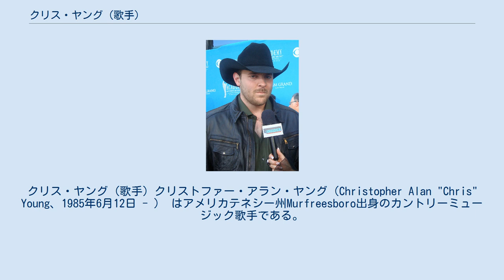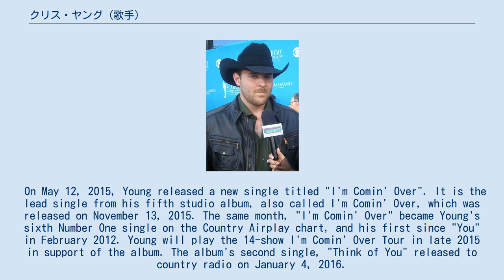クリス・ヤング (歌手)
クリス・ヤング (歌手) クリストファー・アラン・ヤング（Christopher Alan "Chris" Young、1985年6月12日 - ） はアメリカテネシー州Murfreesboro出身のカントリーミュージック歌手である。
2006年、ナッシュビルスターというテレビ番組に出演した。
 On May 12, 2015, Young released a new single titled "I'm Comin' Over". It is the lead single from his fifth studio album, also called I'm Comin' Over, which was released on November 13, 2015. The same month, "I'm Comin' Over" became Young's sixth Number One single on the Country Airplay chart, and his first since "You" in February 2012. Young will play the 14-show I'm Comin' Over Tour in late 2015 in support of the album. The album's second single, "Think of You" released to country radio on January 4, 2016.